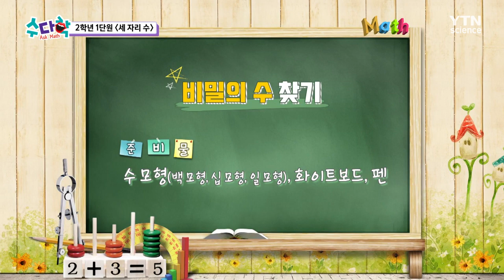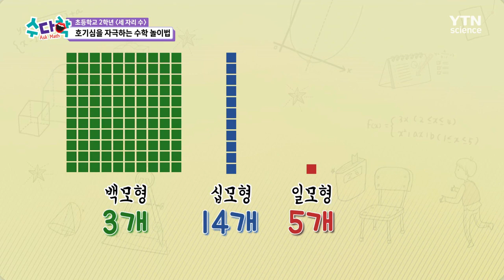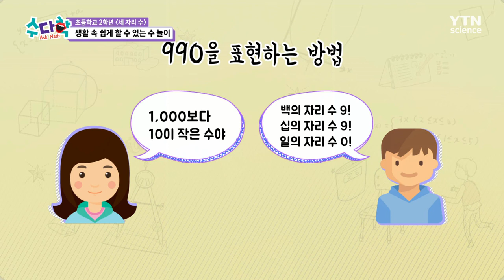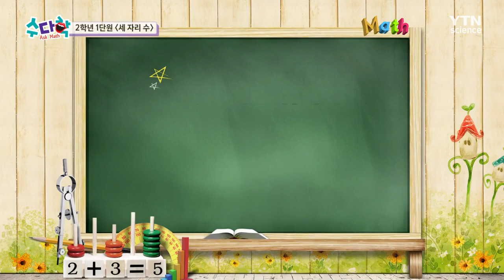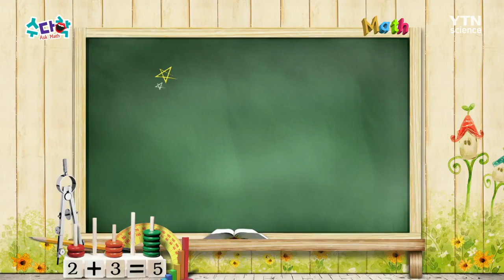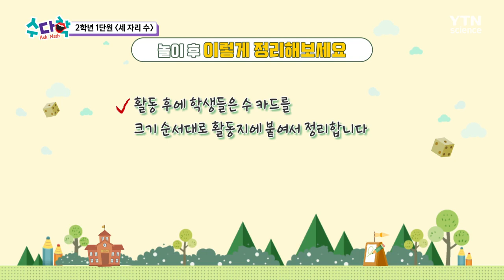초등학교 2학년 1학기 1단원 '세 자리 수' 수학놀이 / YTN 사이언스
초등학교 2학년이 된 아이들이 배우는 수는? 무려 세 자리 수!

자릿수 하나만 늘어나도 부담스러워 하는 아이들!

과연 세 자리 수를 쉽고 재미있게 가르칠 수학 놀이는?

호기심을 자극하는 탐정 놀이부터 이것은 체육 시간인가, 수학 시간인가?

뛰어놀며 수를 공부하는 수학 놀이까지!

과연 세 자리 수 수학 놀이는?

지금 (수다학)에서 공개합니다!